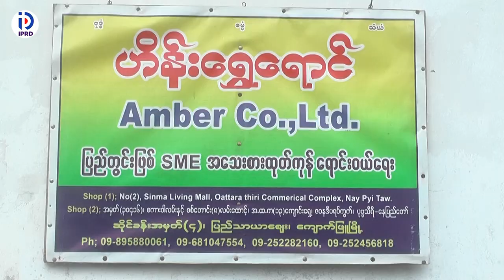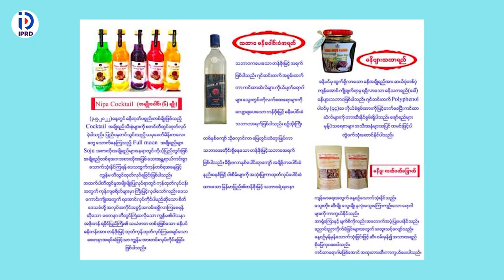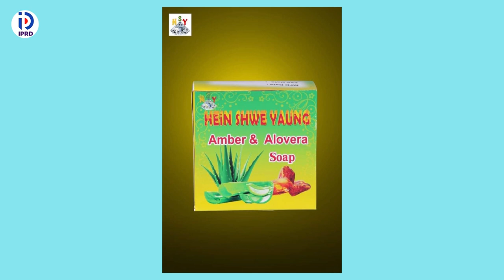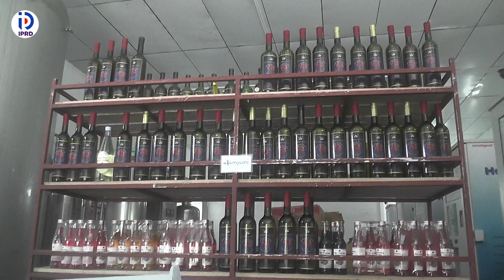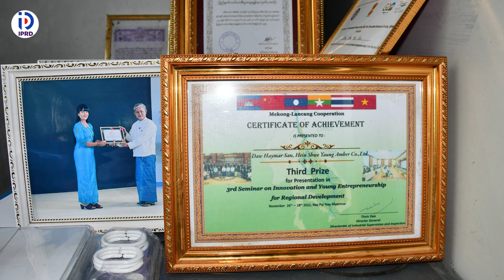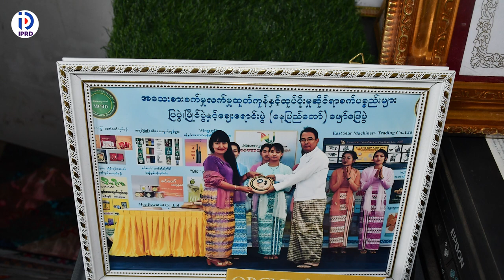ဓနိထုတ်ကုန် (၁၀) ကျော် ထုတ်လုပ်ရောင်းချနေသည့် MSME လုပ်ငန်းရှင်တစ်ဦးနှင့်တွေ့ဆုံမေးမြန်း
ဓနိဖူးလက်ဖက်ခြောက်အပါအဝင် ဓနိထုတ်ကုန် (၁၀) ကျော် ထုတ်လုပ်ရောင်းချနေသည့် ကျောက်ဖြူမြို့နယ်မှ MSME လုပ်ငန်းရှင်တစ်ဦးနှင့်တွေ့ဆုံမေးမြန်း

ကျောက်ဖြူ  ဩဂုတ် ၂၉
တင်ထွန်းဦး၊ ဖြိုးဝေလင်း